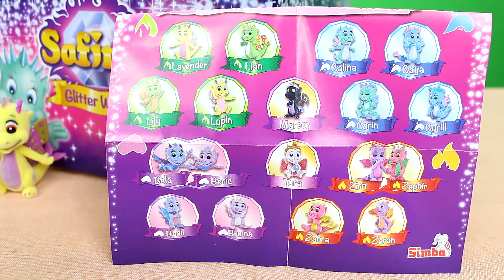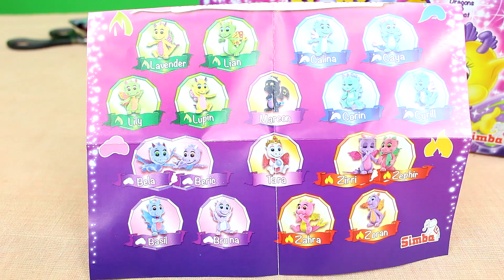SAFIRAS SMOKI Z BROKATOWYMI SKRZYDEŁKAMI | OTWIERAMY SASZETKI OD SIMBA | BAW SIĘ Z MONIĄ #5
W tym odcinku Monia otworzy dla was saszetki kolekcjonerskie ze smokami Safiras z brokatowymi skrzydełkami. Zobaczcie do kryją w środku saszetki niespodzianki. Dobrej zabawy :)

Jeśli spodobał Ci się odcinek zostaw nam łapkę w górę i daj subka - będzie nam bardzo miło i to dla nas bardzo ważne. Bardzo będziemy się cieszyć jeżeli udostępnisz również ten film na swoim FB. Napiszcie nam w komentarzu jakie mamy nagrywać kolejne filmy! Miłego oglądania. :)

☞ 1000 ŁAPEK W GÓRĘ - Otwieramy  zestaw na życzenie z waszego najpopularniejszego komentarza!

☞Podobał się filmik? Daj ŁAPKĘ W GÓRĘ!
☞Lubisz nasze filmy? ZOSTAW KOMENTARZ!